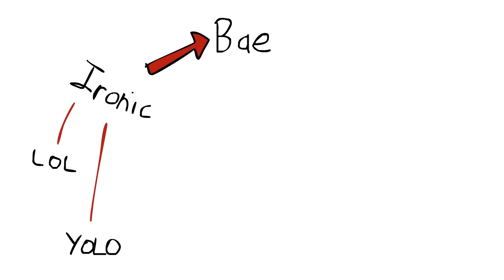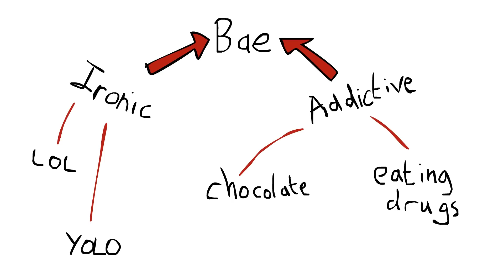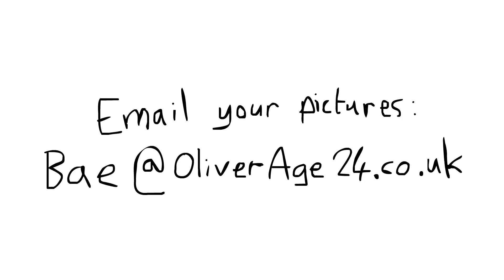✐ Hospital Bae - Draw4Bae ✐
Hey guys, the bae is ill so I'm hoping you will help me cheer her up with all of your professional drawing skills. Hope you're all well and just as artistic as the last time we hung out together on youtubes.

Oliver Age 24 :) xoxoxox